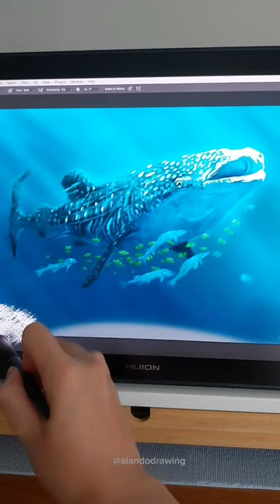Drawing Whale Shark | Art Reveal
Here is a brief art reveal of Whale Shark.